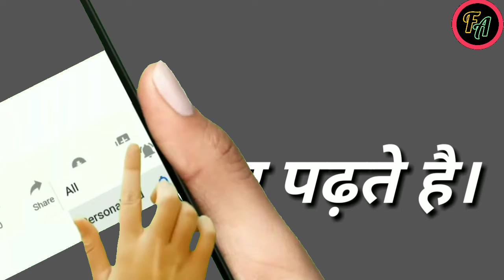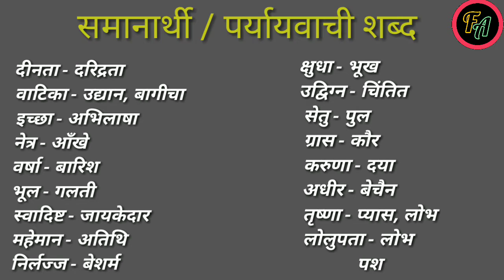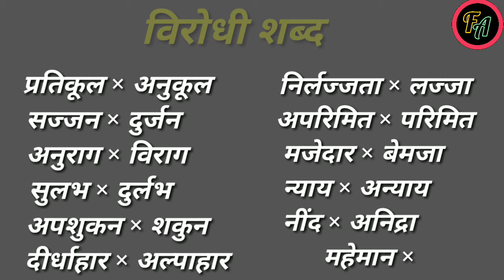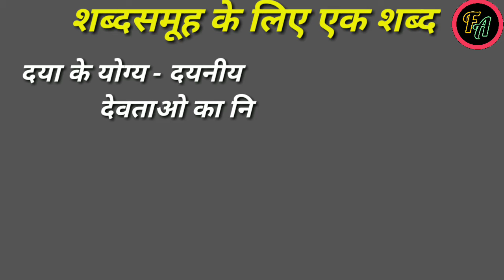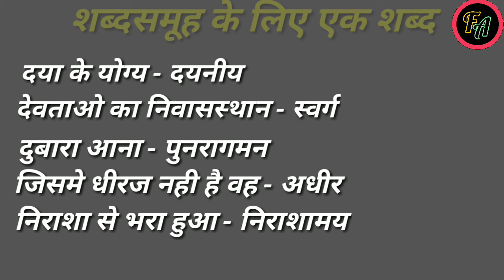Std 10 hindi chapter 2 grammar (Q-6 सूचना अनुसार कीजिए:)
This is a story about the energy inside us. This story is present in unique way it is a poem. You will definitely like this poem because this is a superb short story.

hello everyone.

here is a link of my all chapters